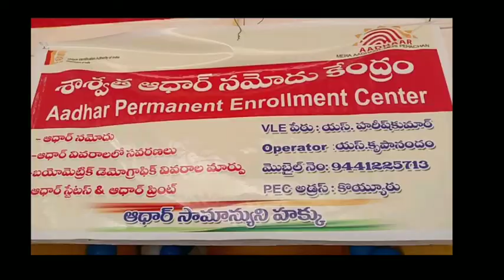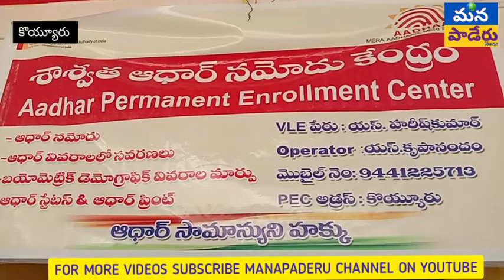ఆధార్ కేంద్రమును ప్రారంభించిన అరకు m.p గొడ్డేటి మాధవి.)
(కొయ్యురు మండలం లో ఆధార్ కేంద్రమును పారంభించిన అరకు m.p గొడేటి మాధవి.)
విరాలలోకి వెళితే విశాఖట్నం జిల్లా కొయ్యురూ మండల ప్రజలు ఆధార్ కేంద్రం లేక చాలా రోజులుగా ఇబందీలు పడ్తున్నారని విషయం తెలుసుకున్న ఎం.పి మాధవి,సంబంధిత అధికారులతో సంప్రదింపులు జరిపి కొయ్యురు మండల కేంద్రం లో ,ఆధారుకేంద్రం ను మంజూరు చేయించి,పారంబువత్సం కూడా తన చేతులమీదుగా చేశారు.మండలo లో ఆధార్ కేంద్రం ఏ ర్పాటు చేయడం వలన మండల ప్రజలు హర్షం వ్యక్తం చేశారు.ఈ కార్యక్రమంలో ఎం.పి తో పాటు బి.సి కార్పొరేషన్   రాష్ట్ర డైరెక్టర్ ,గాడి నాగమణి.నేను చైతమ్ ట్రస్ట్ ఫౌండేరు శివ ప్రసాద్ ,మండల నాయకులు బడుగు రమేష్,అప్పన్న వెంకటరమణ,ఉల్లి సూరిబాబు,సుమర్ల సూరిబాబు,రాజులమ్మ తదితరులు పాల్గొన్నారు.